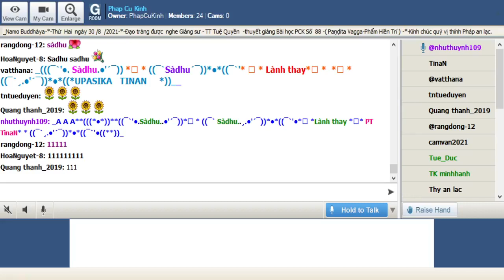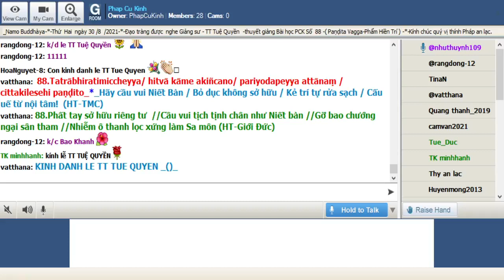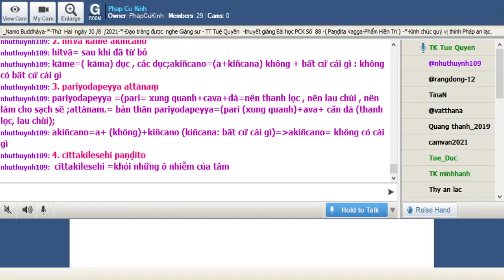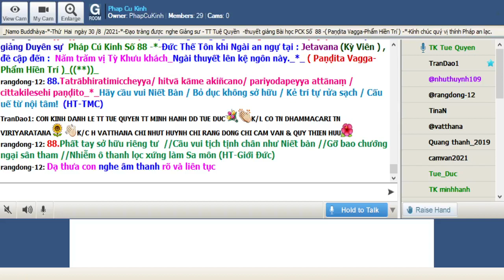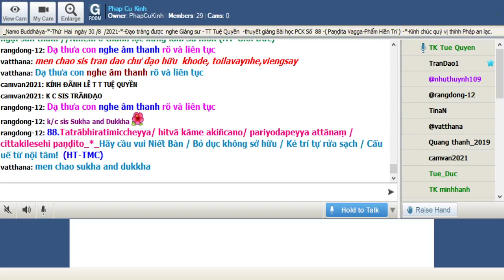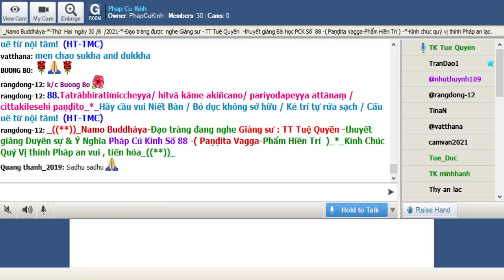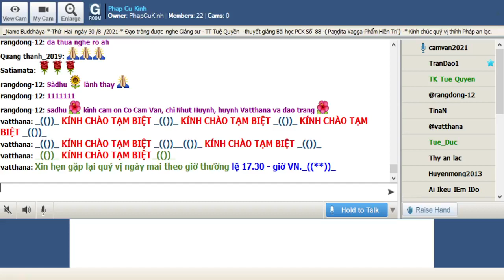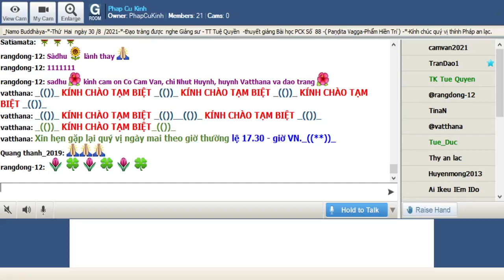30-08-2021 Room Phap Cu Kinh Thứ Hai.TT Tuệ Quyền giảng Pháp Cú Kinh Số 088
Phap Cu Kinh Thứ Hai Aug 30-2021.TT Tuệ Quyền giảng từ vựng, ý nghĩa & duyên sự Pháp Cú Kinh Số 088---*---*-*---*---*-Đức Thế Tôn khi Ngài an ngự tại : Jetavana (Kỳ Viên ) , đề cập đến :  Năm trăm vị Tỳ Khưu khách_Ngài thuyết lên kệ ngôn này._*_ ( Paṇḍita Vagga-Phẩm Hiền Trí )_((**))_

*088.Tatrābhiratimiccheyya/ hitvā kāme akiñcano/ pariyodapeyya attānaṃ / cittakilesehi paṇḍito_*_

*088. Hãy cầu vui Niết Bàn / Bỏ dục không sở hữu / Kẻ trí tự rửa sạch / Cấu uế từ nội tâm!  (HT-TMC)

*088.Phất tay sở hữu riêng tư  //Cầu vui tịch tịnh chân như Niết bàn //Gỡ bao chướng ngại sân tham //Nhiễm ô thanh lọc xứng làm Sa môn (HT-Giới Đức)

*088..Sau khi từ bỏ các dục, không còn có vật gì, vị sáng suốt nên mong mỏi sự thỏa thích ở nơi ấy, nên thanh lọc bản thân khỏi các điều ô nhiễm của tâm.( Ngài Chánh Thân )

1-Tatrābhiratimiccheyya
Tatrābhiratimiccheyya=(Tatra= ở đó+abhirati= sự mong mõi  +iccheyya=
Tatràbhiratimiccheyya=(Tatra= ở đó +abhirati= iccheyya=mong mỏi , nên mong muốn; sự thỏa thích

2. hitvā kāme akiñcano
hitvā= sau khi đã từ bỏ
kāme=( kāma) dục , các dục;akiñcano=(a+kiñcana) không + bất cứ cái gì : không có bất cứ cái gì

3. pariyodapeyya attānaṃ
pariyodapeyya =(pari= xung quanh+cava+dà=nên thanh lọc , nên lau chùi , nên làm cho sạch sẽ ;attànam.= bản thân pariyodapeyya=(pari (xung quanh)+ava+ căn dā (thanh lọc, lau chùi);
akiñcano=a+ (không)+kiñcano (kiñcana: bất cứ cái gì)= akiñcano= không có cái gì

4. cittakilesehi paṇḍito
cittakilesehi =khỏi những ô nhiễm của tâm
paṇḍito=Bậc trí